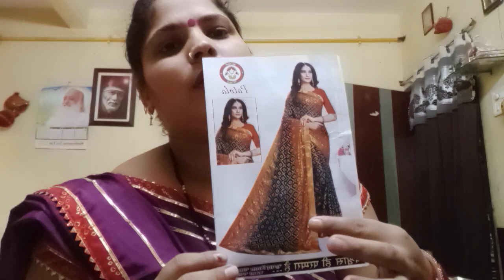my new saree collection# Pooja Tiwari blog#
maine new fancy Sadi mangvaee# Puja Tiwari block#